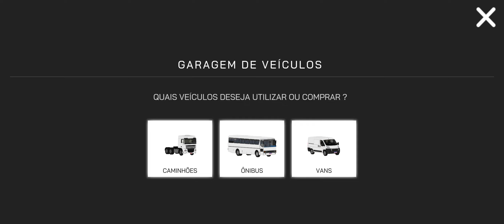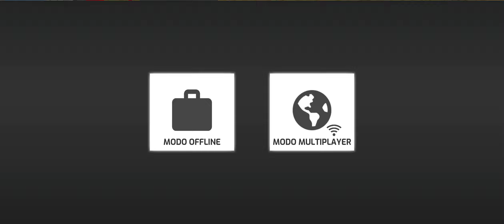Novo jogo de veículos pra android